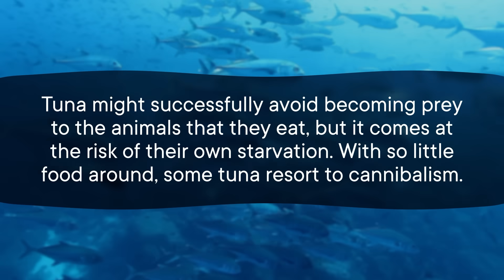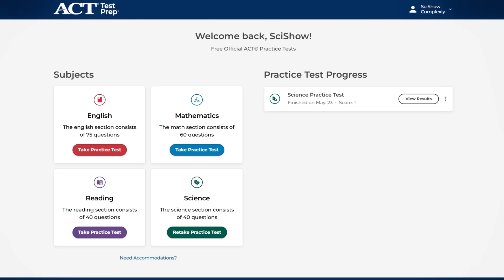Which Animal Would Win In A Fight?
See if the ACT could be the right test for you

Ever wondered who would win in a fight between a python and an alligator? What about a wolf versus a puma? SciShow has the answers.